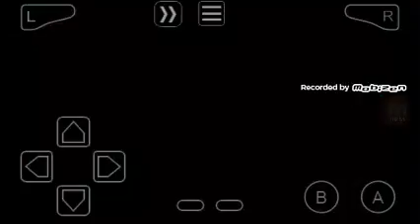Pokemon FireRed #03 O pikachu Carlos,detonando o Brock e evolução